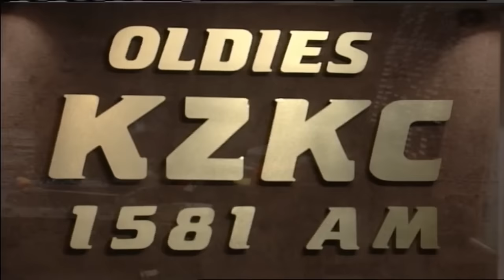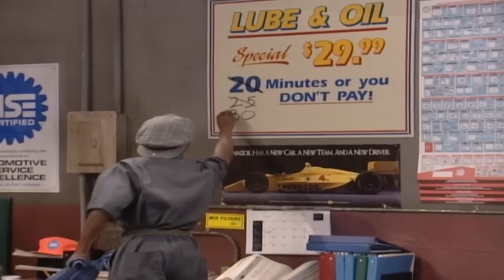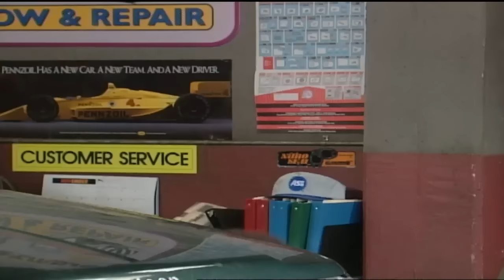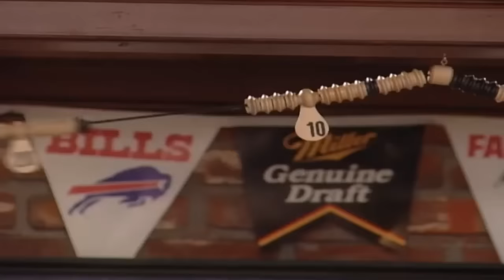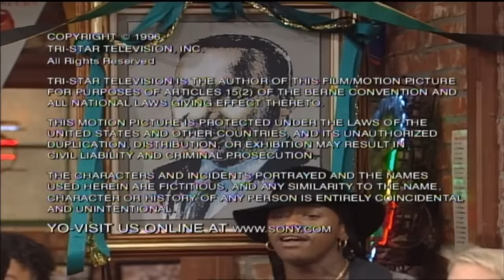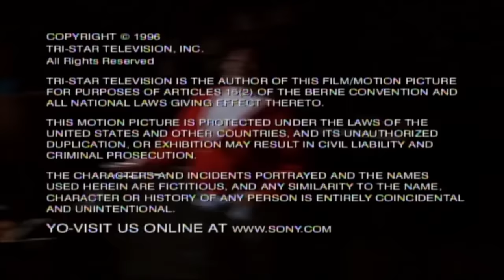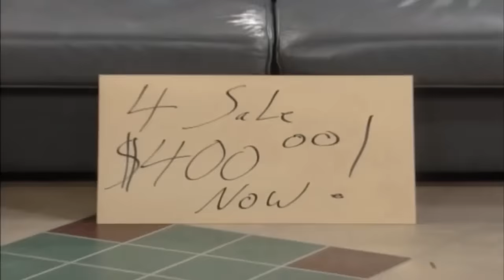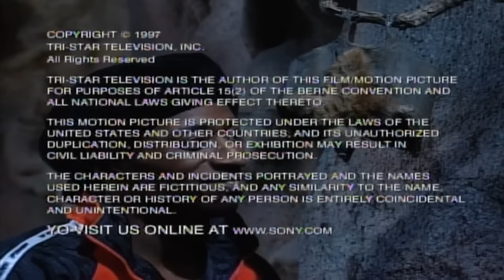Malcolm and Eddie - Season 1 (All Full Episodes)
Malcolm & Eddie is an American sitcom that premiered August 26, 1996, on UPN, and ran for four seasons, airing its final episode on May 22, 2000. This series starred Malcolm-Jamal Warner and Eddie Griffin in the lead roles.

00:00 Malcolm and Eddie S01E01 - Pilot
20:20 Malcolm and Eddie S01E02 - Eddie by Moonlight
40:55 Malcolm and Eddie S01E03 - On the Radio
1:02:16 Malcolm and Eddie S01E04 - Partnership of Fools
1:23:38 Malcolm and Eddie S01E05 - Someday My TAFKAP Will Come
1:44:37 Malcolm and Eddie S01E06 - Little Sister
2:06:18 Malcolm and Eddie S01E07 - Big Brother is Watching
2:27:26 Malcolm and Eddie S01E08 - The Boy Who Cried Werewolf
2:48:50 Malcolm and Eddie S01E09 - Dead Guy
3:10:11 Malcolm and Eddie S01E10 - Do the K.C. Hustle
3:31:16 Malcolm and Eddie S01E11 - It's the Bomb
3:51:57 Malcolm and Eddie S01E12 - Sh-Boing-Boing
4:13:52 Malcolm and Eddie S01E13 - Club Story
4:35:11 Malcolm and Eddie S01E14 - Lockdown
4:56:55 Malcolm and Eddie S01E15 - Hai Karate
5:18:04 Malcolm and Eddie S01E16 - Jugglin'
5:39:30 Malcolm and Eddie S01E17 - Everynight Fever
5:58:48 Malcolm and Eddie S01E18 - The Commercial
6:20:07 Malcolm and Eddie S01E19 - Whole Lotta Love Seat
6:41:23 Malcolm and Eddie S01E20 - Swappin
7:01:07 Malcolm and Eddie S01E21 - Retreat and Surrender
7:22:23 Malcolm and Eddie S01E22 - Jingle Fever